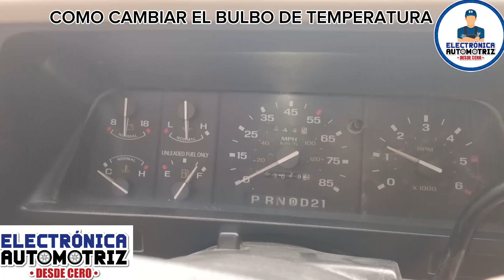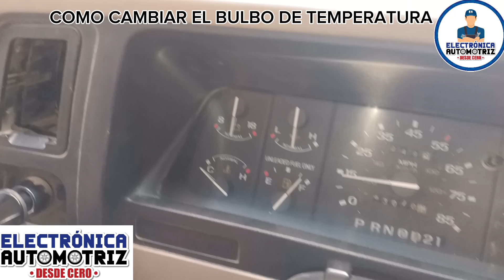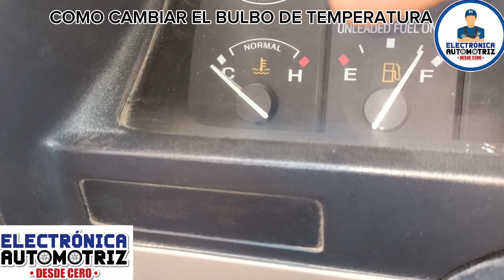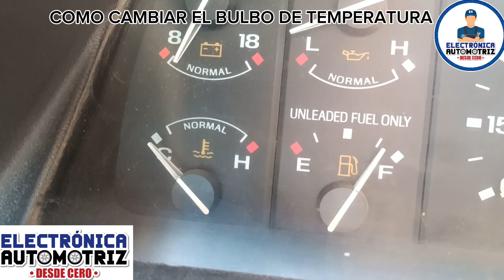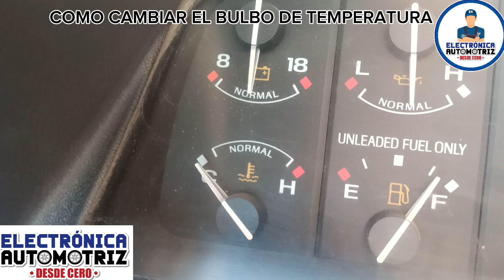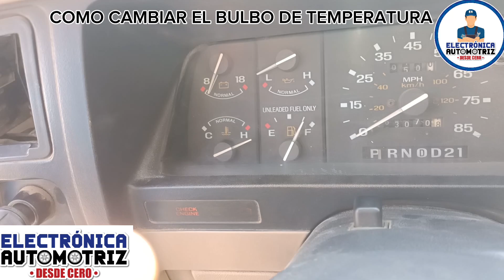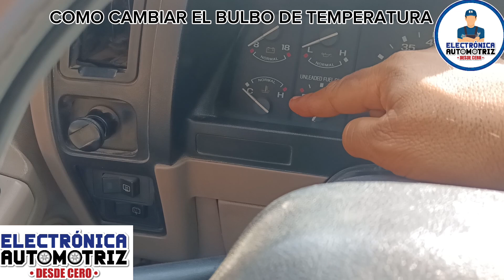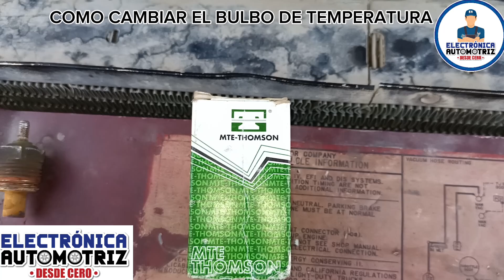COMO CAMBIAR EL BULBO DE TEMPERATURA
En este video te enseño a cambiar el bulbo de temperatura